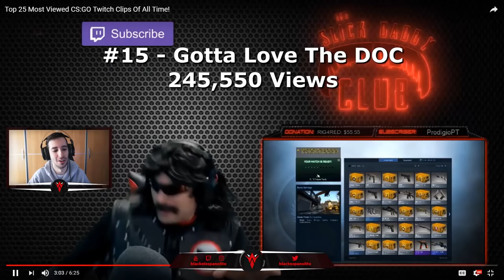REACCIONANDO A LOS CLIPS MAS VISTOS DE CSGO EN TWITCH